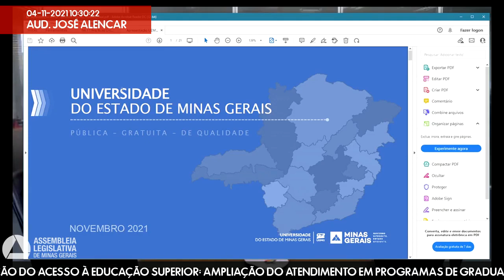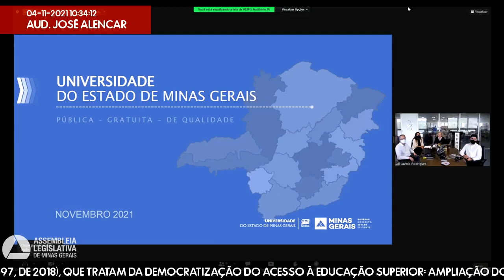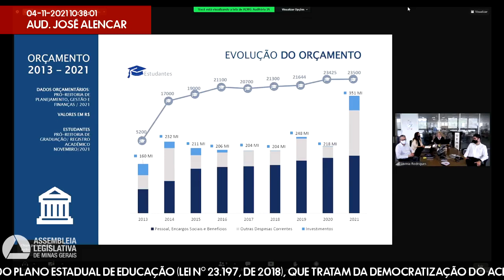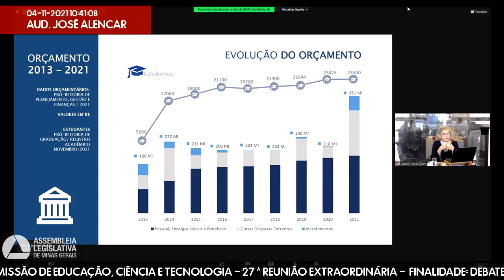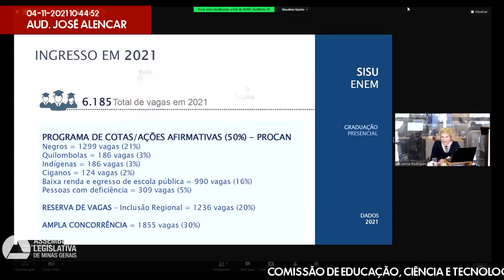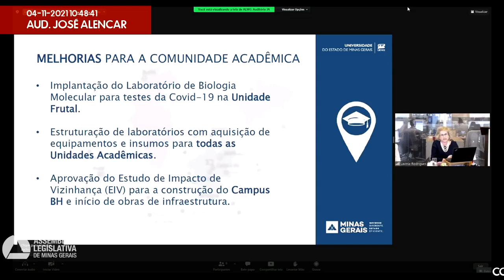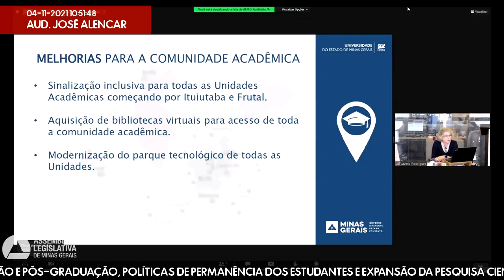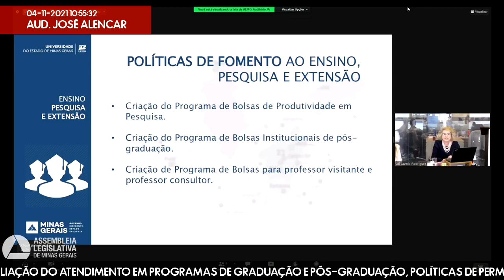04/11/2021 09:30 - Comissão de Educação, Ciência e Tecnologia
Finalidade da audiência: Debater o monitoramento das Metas 12, 13 e 14 do Plano Estadual de Educação (Lei nº 23.197, de 2018), que tratam da democratização do acesso à educação superior: ampliação do atendimento em programas de graduação e pós-graduação, políticas de permanência dos estudantes e expansão da pesquisa científica nas instituições universitárias.